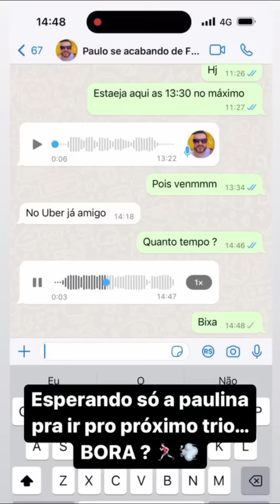ELE VAI COM ESSA ROUPA? VEJA OS LOOKS DELES PRO CARNAVAL DE SALVADOR! 😲😲 | CARLINHOS MAIA 🌻